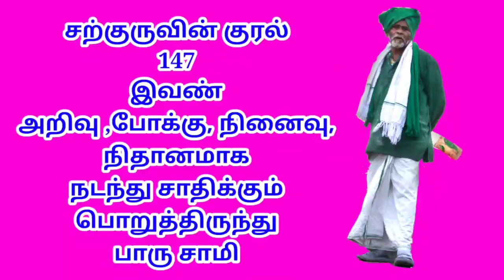SARGURU VISION 147